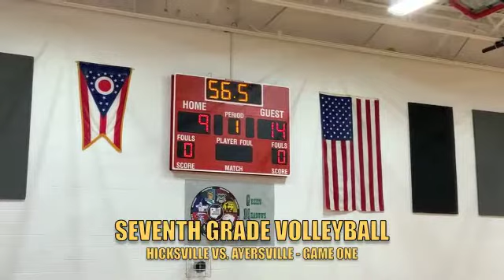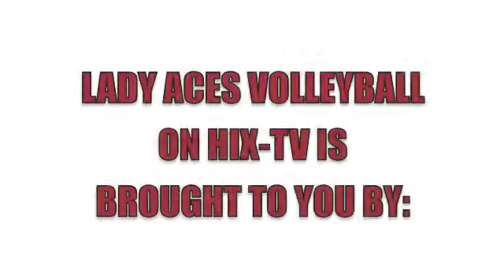Hicksville 7th Grade Volleyball vs. Ayersville 9-9-21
HIX-TV's coverage of the Girls Seventh Grade Volleyball Match between Hicksville and Ayersville, Ohio junior high schools. The match was played at Hicksville on September 9, 2021. This is the edited broadcast version of the original HIX-TV livestream coverage.